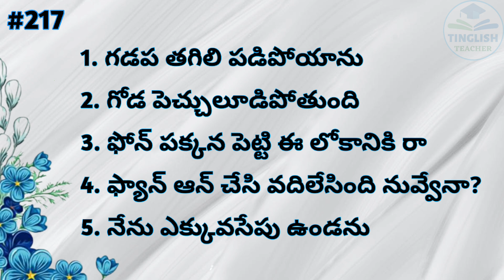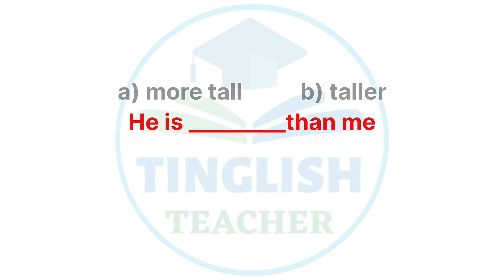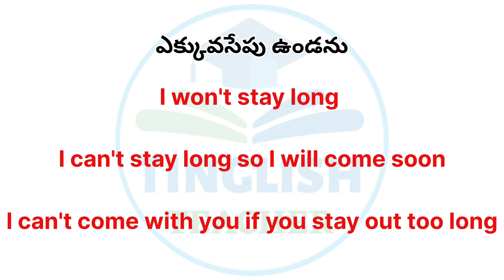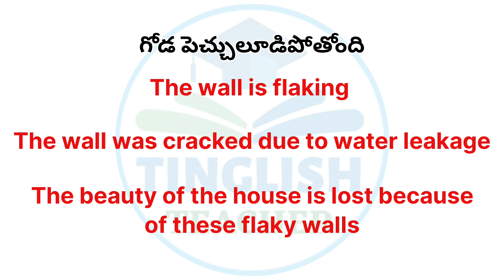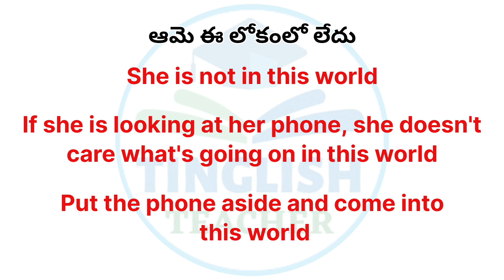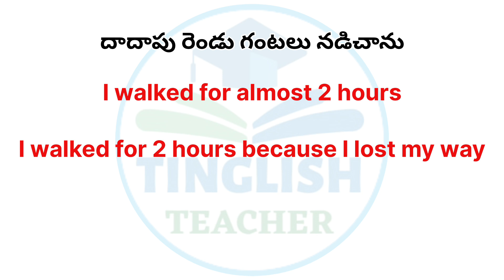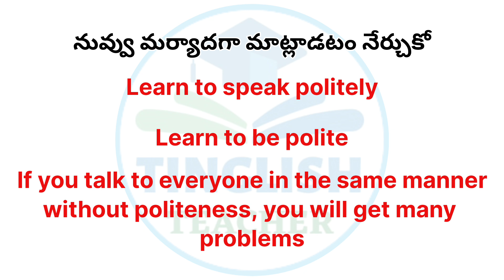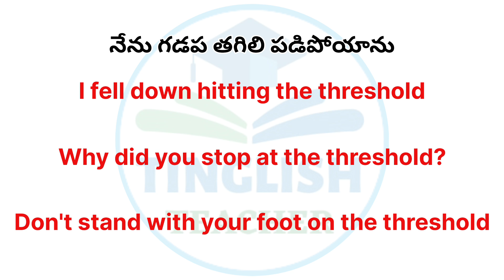Daily used English sentences | Learn English through Telugu | Tinglish Teacher